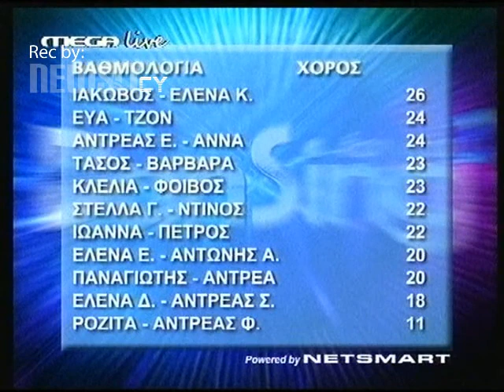1η τελική βαθμολογία Dancing for You 3